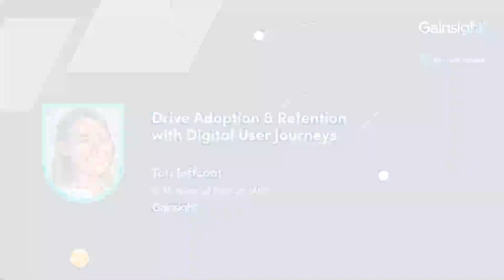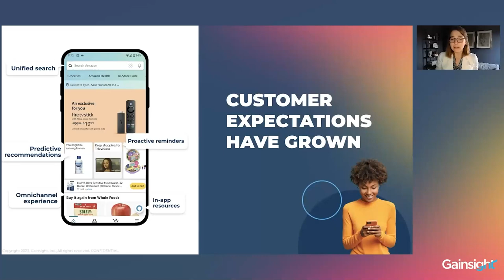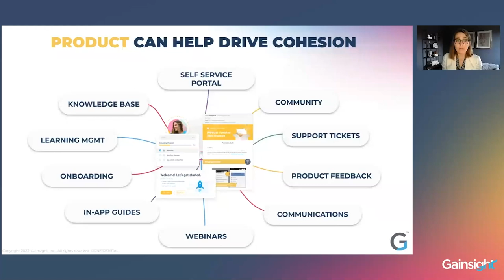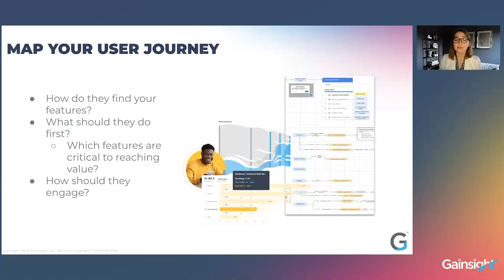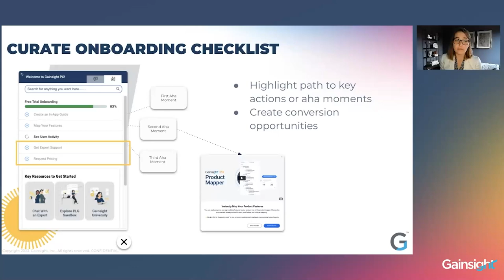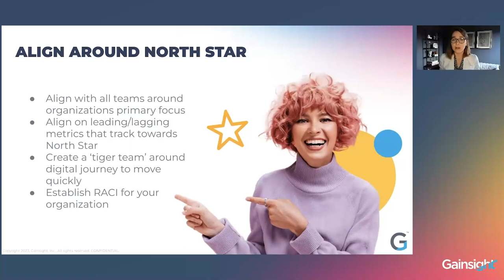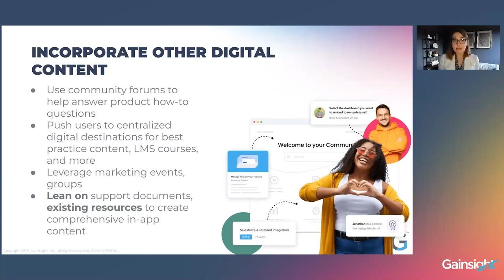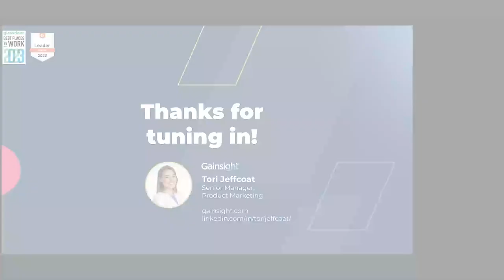Webinar: Drive Adoption & Retention With Digital User Journeys by Gainsight PX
🤝 : Partner with Product School to reach an audience of over 1.5 million Product professionals

ABOUT THE SPEAKER:
Tori is a leader in Product Marketing, currently serving as the Senior Manager of Product Marketing for Gainsight's product experience platform, Gainsight PX. Tori's past experience includes both marketing and product development, serving as a Director of Marketing and as Director of Products for SaaS startups, managed service providers, and healthcare IT organizations.